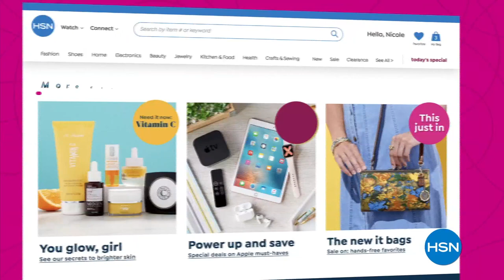HSN | MarlaWynne Fashions 13th Anniversary 05.05.2022 - 12 AM